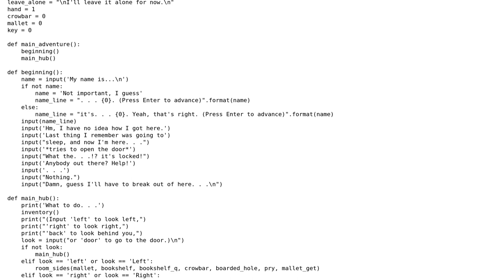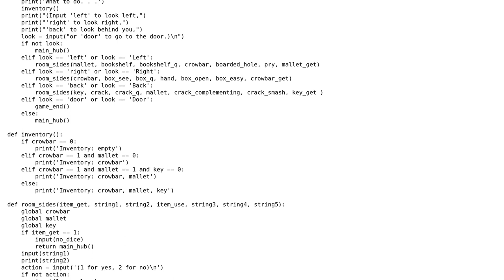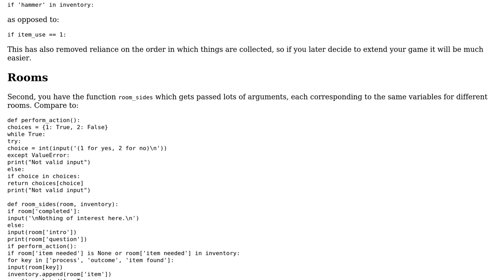Code Review: A small text adventure in Python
With thanks & praise to God, and with thanks to the many people who have made this project possible! | Content (except music & images) licensed under CC BY-SA | Music | Images & others | With thanks to user user42239 user jonrsharpe user 200_success and the Stack Exchange Network Trademarks are property of their respective owners. You are responsible for your own actions.